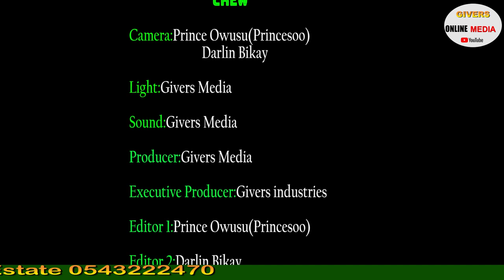Men in uniform will take over Ghana with guns